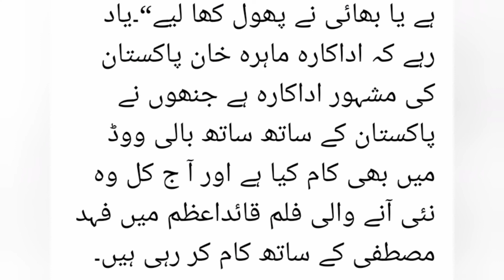Actress Mahira Khan Brother Wedding Viral Video || Showbiz|| Pak celebrities|| Showbiz news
News, News today, Showbiz, pak Celebrities,  Actress Mahira Khan, Actress Mahira Khan Brother Wedding, Mahira Khan family,